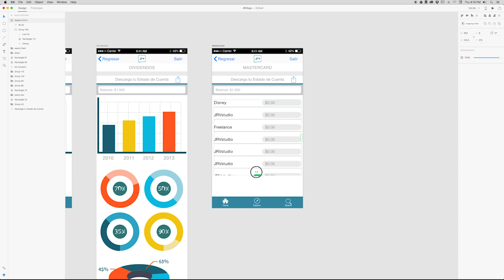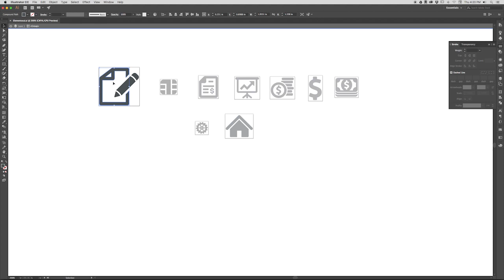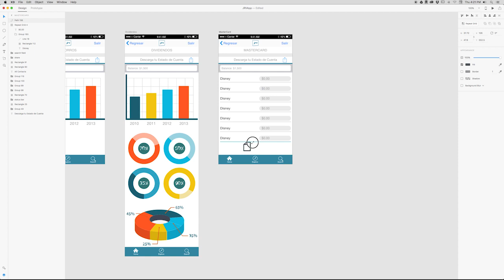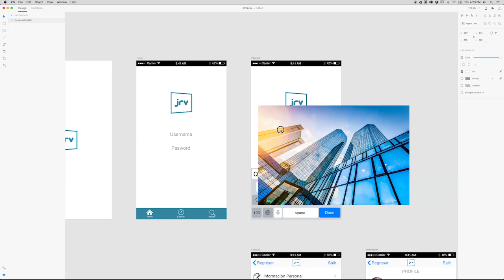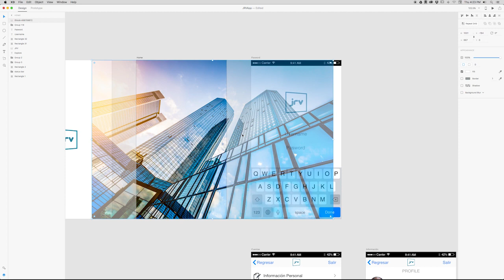Cómo crear maquetas con Adobe Xd - Cap. 11 MC